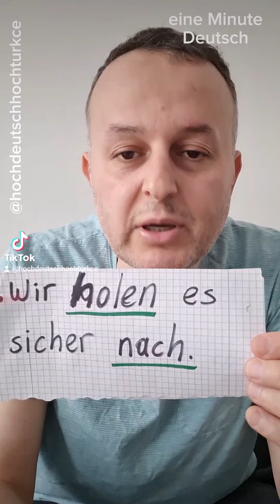31. März 2023